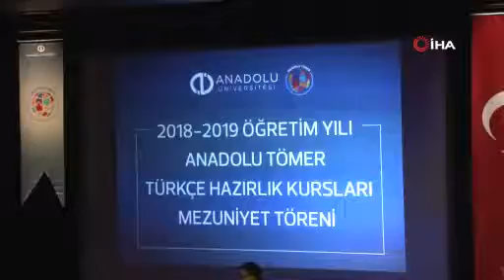Eskişehir'de aldıkları eğitimi ülkelerine aktaracaklar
Anadolu Üniversitesi Türkçe Öğretimi Uygulama ve Araştırma Merkezi (TÖMER) öğrencileri, yaklaşık bir yıldır aldıkları Türkçe eğitimin ardından bölümlerine geçmenin mutluluğunu yaşıyor. Yurt dışından Türkiye’ye gelen gönül elçileri, alacakları lisans ve yüksek lisans eğitimlerinin ardından ülkelerine hizmet etmenin yanında öğrendikleri Türk eğitimini ve kültürünü kendi ülkelerine aktarmak istiyor.